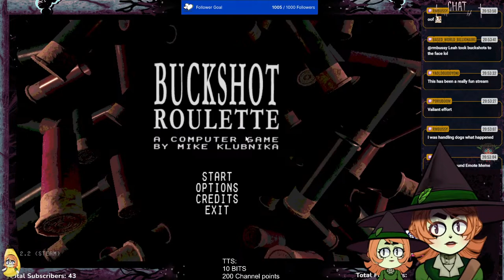GAMES R US! IM FIRENDLY BUT THEY BITE